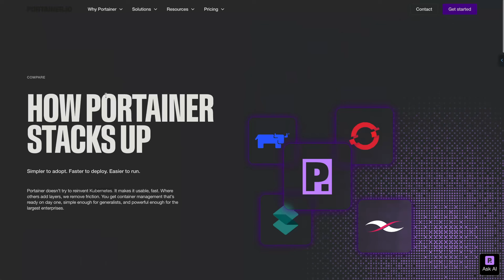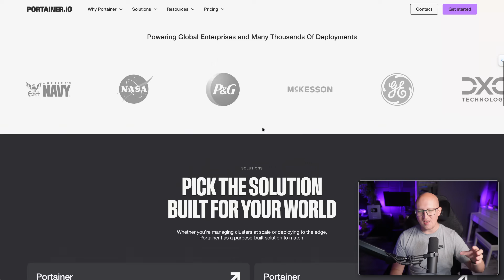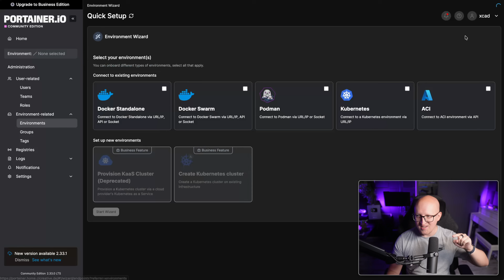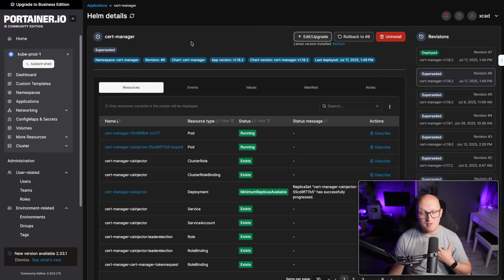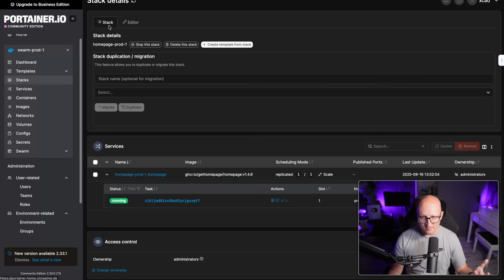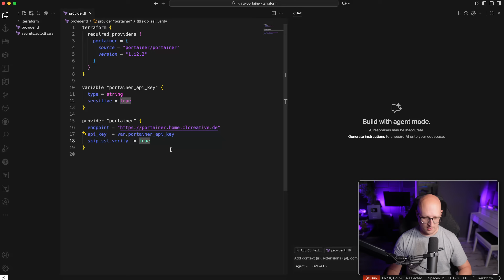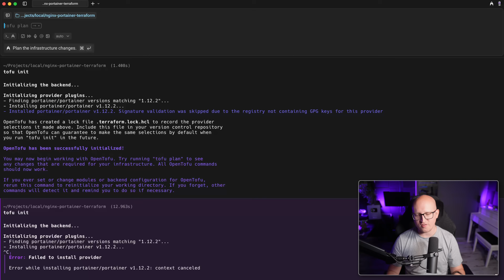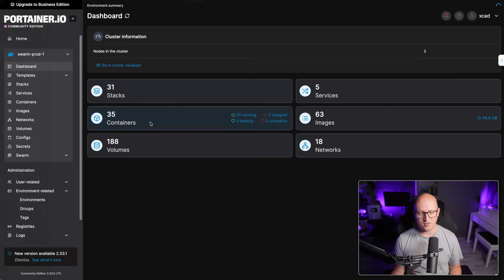Is Portainer still the best Docker and Kubernetes Management Platform?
Ready to level up your homelab? Check out Checkmk Raw with the link on my description

In this video, we take a deep dive into the latest features of Portainer, the popular Docker and Kubernetes management platform. We'll explore its recent rebranding, new functionalities for managing containers and clusters, and showcase how its Terraform provider can automate your deployments. Join me as we review these exciting updates and uncover some previously unexplored capabilities.

Timestamps:

00:00 Introduction
02:24 My opinion on Portainer’s rebranding
04:41 Install Portainer
06:53 Kubernetes Improvements
09:30 Docker Swarm Management
11:10 Portainer Terraform Provider
18:20 Final thoughts